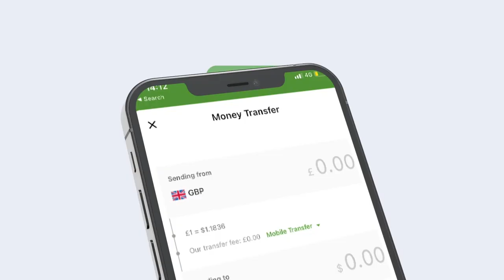Dahabshiil Group oo munaasabad dhiiragalin ah u sameysay qurbajoogta dib ugu soo laabatay dalka.